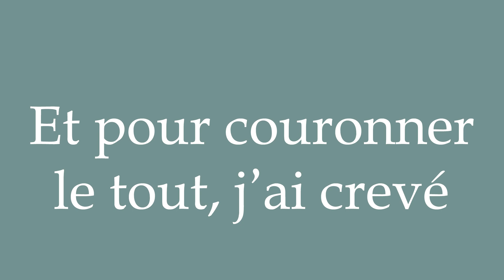How to Pronounce ''Et pour couronner le tout, j'ai crevé'' Correctly in French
Learn how to say and properly pronounce ''Et pour couronner le tout, j'ai crevé'' in French with this free pronunciation tutorial. Apprenez à prononcer des mots en français grâce à nos tutoriels.